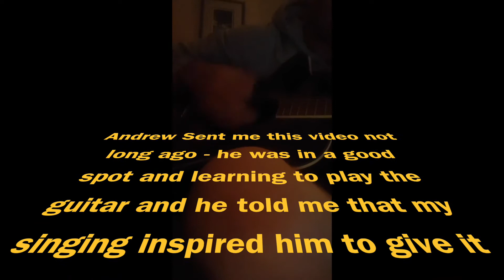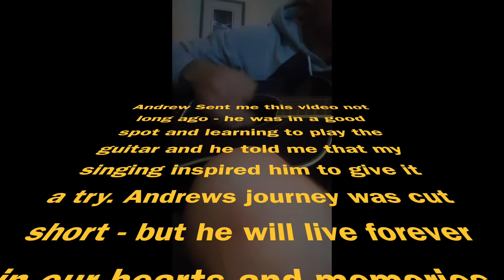loosing a friend... Ill miss you Andrew :-(